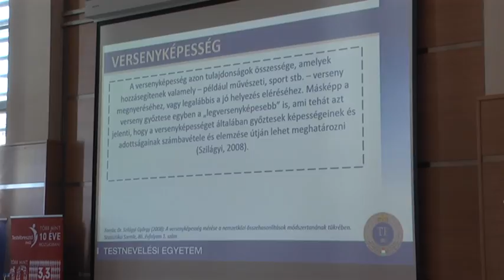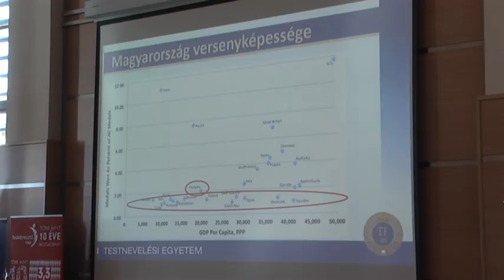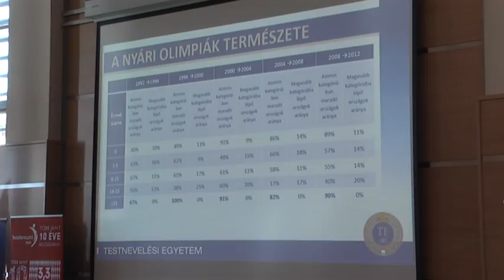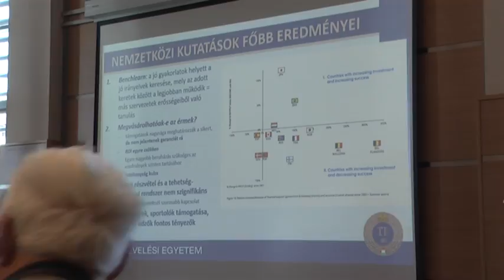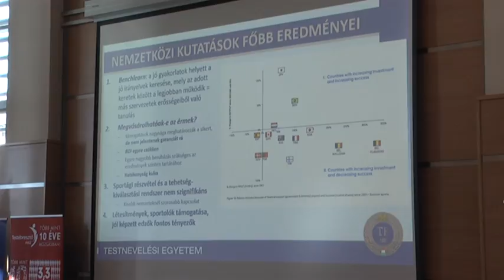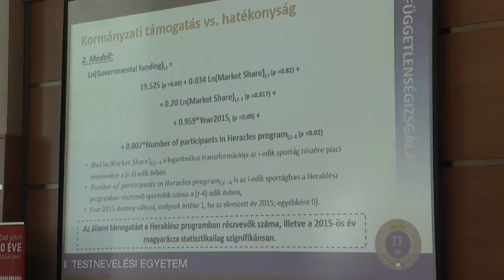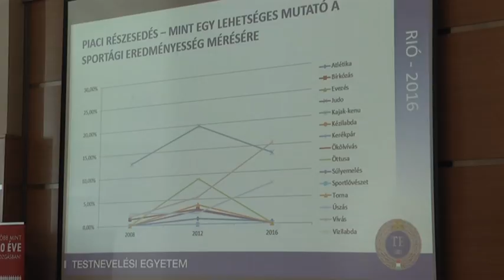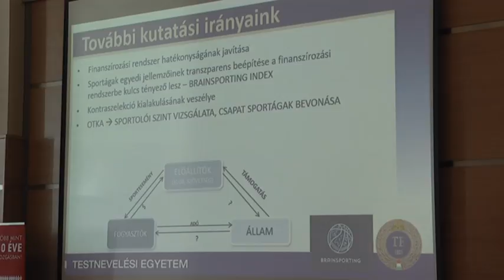Gulyás Erika - A magyar sport versenyképessége a Riói Olimpia tükrében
MSTT - MOB "Olimpia sok szempontból konferencia"
2016.november 21.
Magyar Sport Háza
Budapest